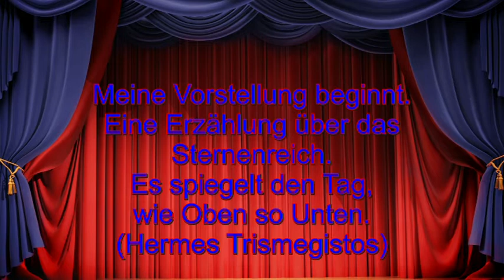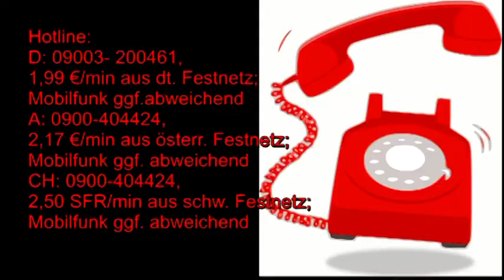Märchenhafte Astrologie: 14.08.2019 mit Beschreibung der astrologischen Quellen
Hotline:
Meine 5 Kanäle:
Venezianisches Liebesorakel
Orientalisches Liebesorakel
Meisterin des Kartenlegens
Nofretete's Offenbarungen
Fernöstliches Liebesorakel
Bild: shutterstock/GraphischRF/Multipedia/Pushkin/jucatana /Jazziel/Mopic/Maciej Es/Gilmanshin/Konstantinks//Gilmanshin//arbit/Vtayulia/umnola/Natalia Goloniva/IMG Stock Studio/Masterrr/vangelia aragiannis/Grazious_tiger/Emma Lucek/My Portfolio/laduhis72/Yuliya Koshchiy/arbit/AstroVed.com